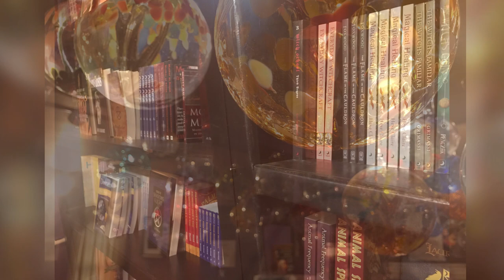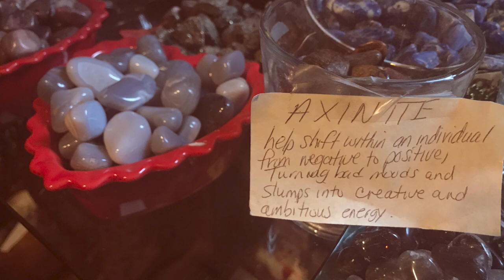Crow Haven Corner - All You Need to Know in One Minute | Salem Spotlight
Welcome to the Salem Spotlight, a series in which I tell you everything you need to know about attractions, restaurants, hotels, witch shops, tours, and a bunch of other locations in Salem, Massachusetts. Today we’re having a look at Crow Haven Corner.

More Info on Crow Haven Corner:

Tarot Readings and Divination at Crow Haven Corner:

Lorelei is known as Salem’s Famous “Love Clairvoyant.” Not only is she a well-known love reader, she’s also renowned for advise on health and well-being. Lorelei offers phone and in person readings. Every reading should be booked and you may choose from below (prices from December, 2019):

Thirty minutes consultation ($90);
One hour consultation ($150);
Phone reading – thirty minutes consultation ($90);
Phone reading – one hour consultation ($150);
One hour couple’s consultation ($150).
At the end, you will receive a magic mojo bag made by the owner herself.

Hours of Operation:
The store is open daily from 11 AM to 8 PM.

Location:
Address: 125 Essex St, Salem, MA 01970